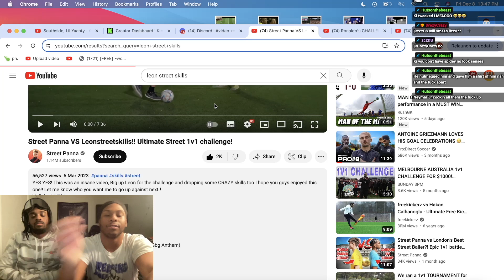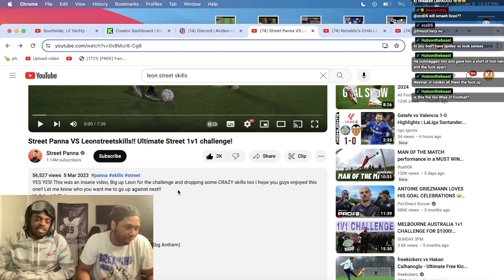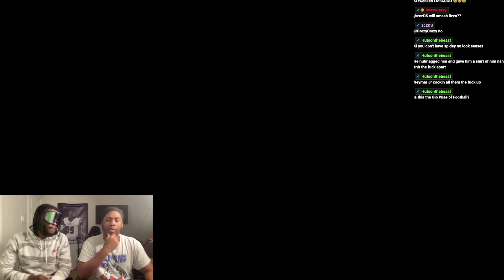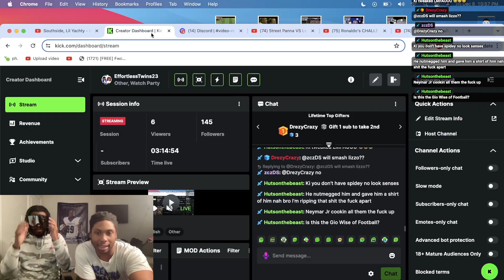Street Panna VS Leonstreetskills!! Ultimate Street 1v1 challenge!!